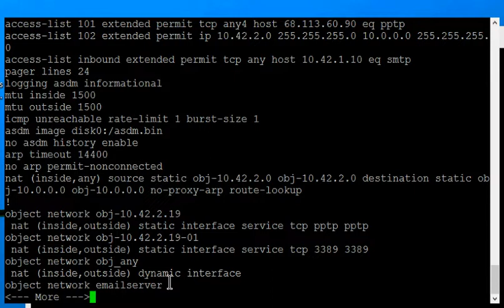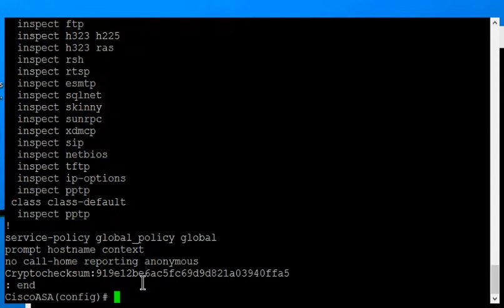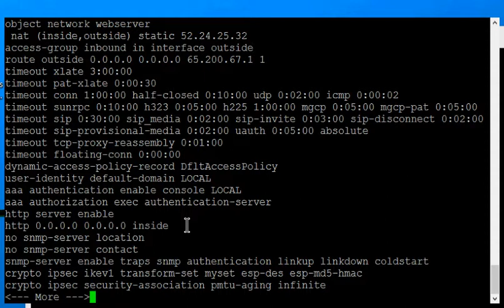Cisco ASA version 9 How to enable and edit access to the web GUI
Author, teacher, and talk show host Robert McMillen shows you how to enable and edit the access to the web GUI on a Cisco ASA version 9 firewall.